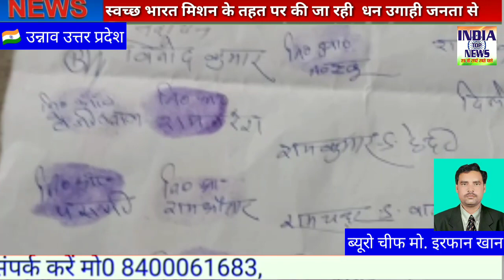आवास के नाम पर धन उगाही! स्वच्छ भारत मिशन जहाँ पर मोदी की सरकार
India top news channel सच की खबरें सबसे
Kanpur, hamirpur, ballia, illahabad, kannauj, Unnao, jalaun, mahauba, firozabad, hardoi, ऊ प्र के सभी जिलों की खबरें देखे india top news channel पर